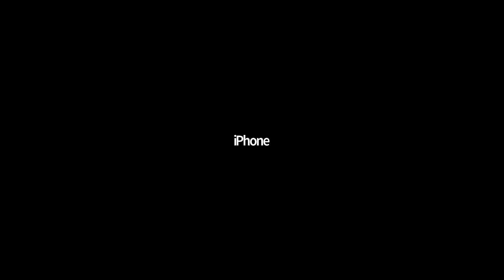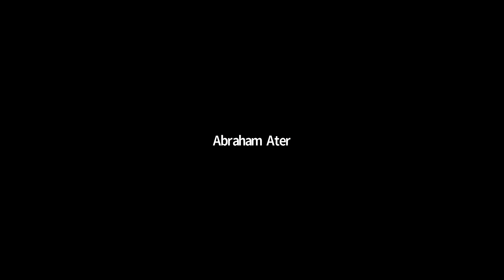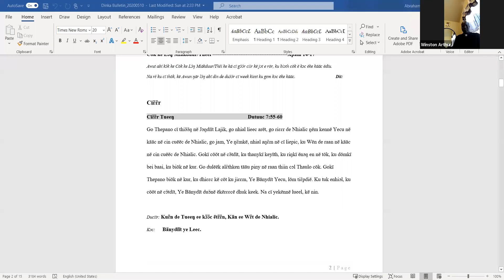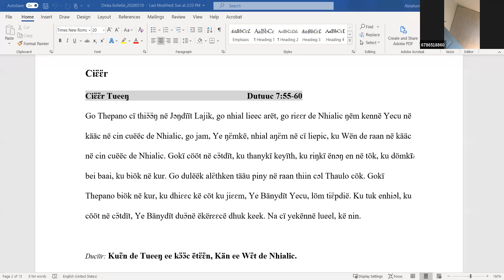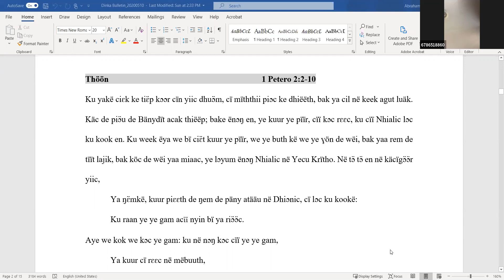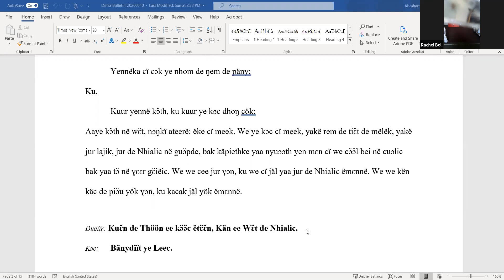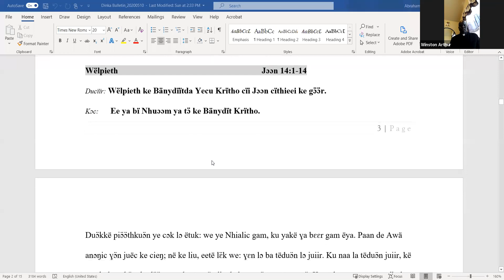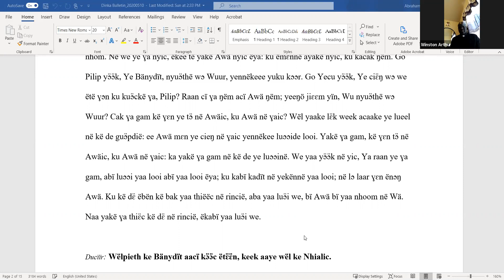Dinka Service - May 10, 2020